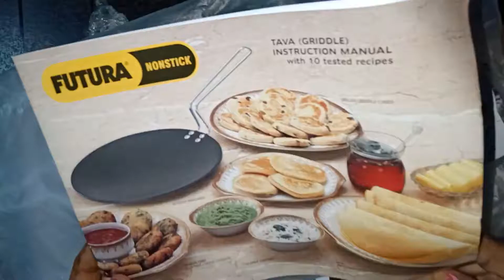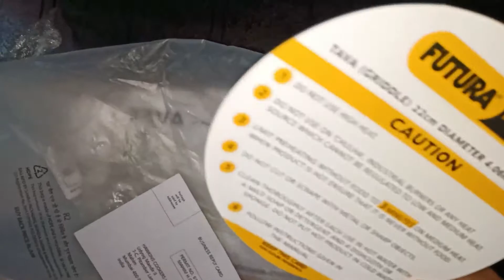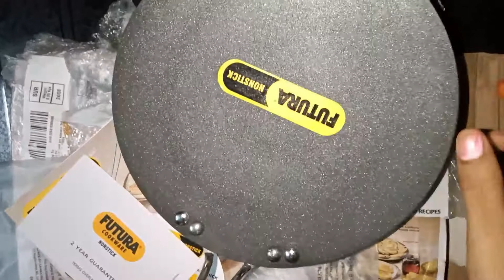[UNBOXING] Hawkins futura non-stick tawa 22cm | Best Tawa for Roti Price 2020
Amazon Products I Used:-

Vinod Stainless Steel Sandwich Bottom Magic Pressure Cooker, 5.5 Liter
Pigeon by Stovekraft All in One Ceramic Super Cooker, 5 Liters,
Hawkins Futura Hard Anodised Induction Compatible Pressure Cooker, 3 Litre

Recommended Frying Pan's:-

Hawkins Futura Non-Stick Flat Bottom Deep-Fry Pan 2L, (26cm)
Hawkins Futura Non-Stick Deep-Fry Pan, 1.5 Litre
Hawkins Futura Non-Stick Kadhai Deep-Fry Pan, 4 Litre, Black
Hawkins Futura Hard Anodised Cook-n-Serve Bowl, 4 litres, Black &
Futura Hard Anodised Flat Bottom Deep-Fry Pan 2.5 Litre L20 Combo

Tefal Simply Chef Non-Stick Concave Tawa, 28cm (Rio Red)
Hawkins Futura Non Stick Dosa Tawa
Hard Anodized Regu Lar Sauce Pan BH no.2, 2 l, Black

Tools For Kitchen:-

iLife™ Kitchen Tongs
Kuber Industries Plastic Fruit Vegetable Washing Basket
Capital Kitchenware Cutter (Multicolour)
Borosil Stainless Steel Insulated Roti Server
Sumeet Stainless Steel Belly Shape Masala (Spice) Box
Multi Purpose Silicon Oil Cooking Brush
Treo Borosilicate Microwave Safe Glass Mixing Bowl, 1000ml - Combo of 2(Clear)